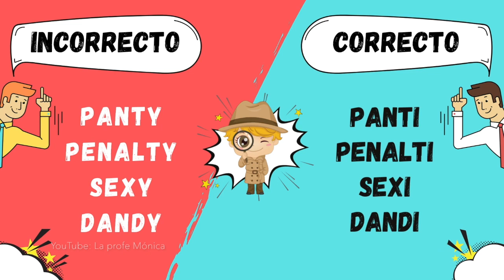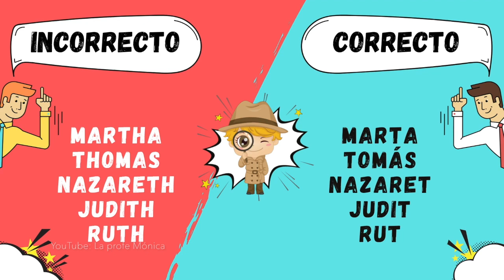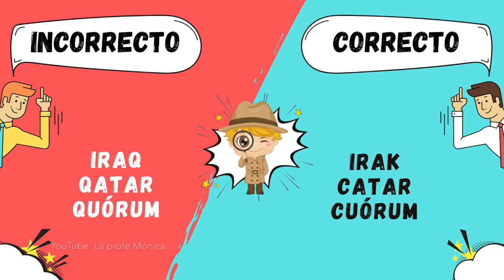ESTRICTAS NORMAS DE ORTOGRAFÍA QUE NO SABÍAS 😎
¡Hola! El idioma español, tercer idioma más hablado en el mundo, es uno de los más complejos por su ortografía y construcción sintáctica.
La forma más acertada para aprenderlo es con normas ortográficas establecidas en el diccionario de la Real Academia Española. Pero para que no tengas que leer páginas y páginas, aquí te traigo ¡10 datos del idioma español que hace 5 minutos no sabías! ¡Bienvenido!